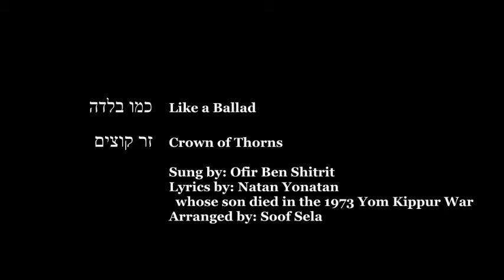Crown of Thorns by Ofir Ben Shitrit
Discovered on Israel’s “The Voice” at age 17,  Ofir Ben Shitrit is an Orthodox Jewish woman performing here a poem arranged by Soof Sela and written by Natan Yonatan, whose son died in the 1973 Yom Kippur War. This song expresses anguish, love, and the hope of redemption.